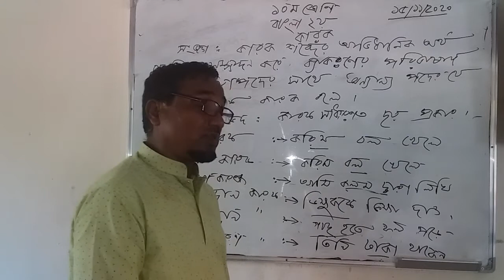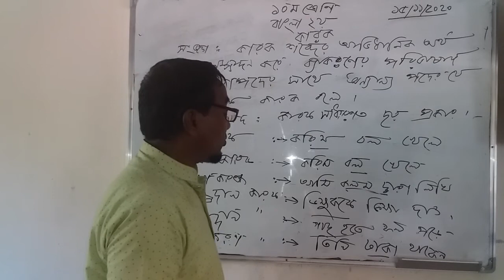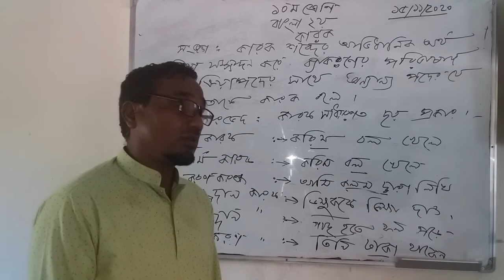class 10 / Bangla 2nd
katirhat High School virtual class room
class 10
Bangla 2nd
case